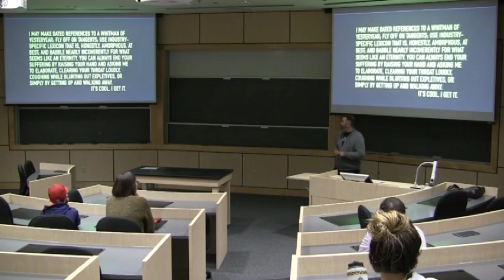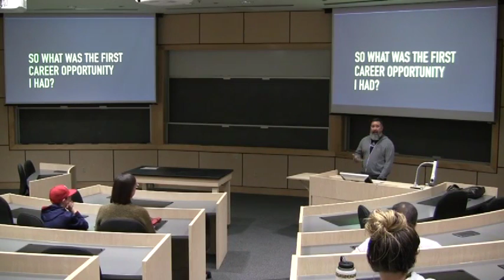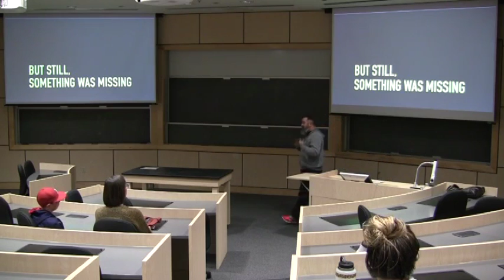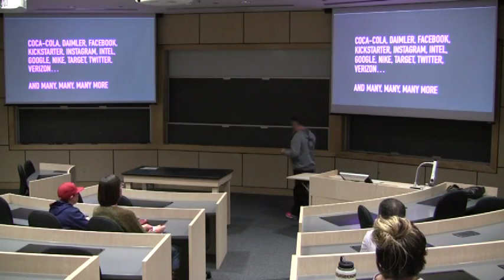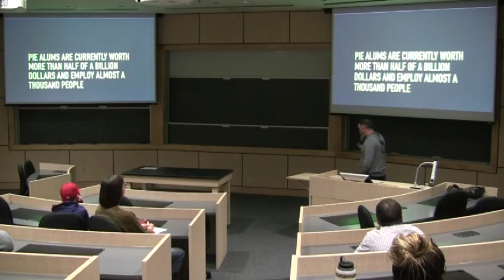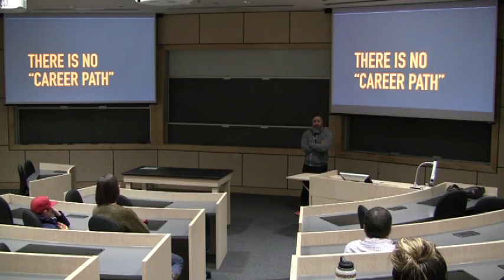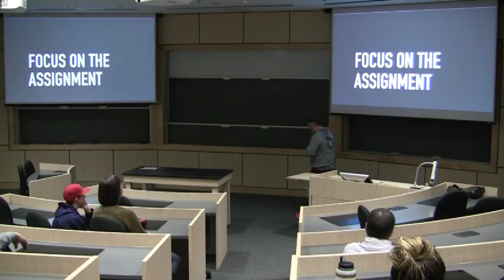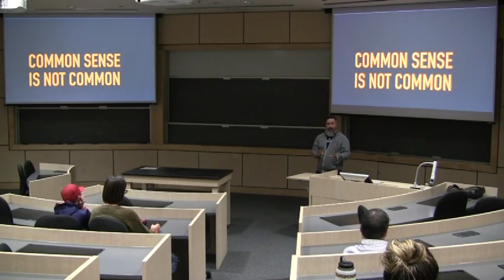Rick Turoczy '93 -- Andjelkovic Endowed Lecture Series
Rick Turoczy '93 Presents: A Series of Happy Accidents: How Whitman Prepared Me for the Startup Career I Didn't Even Know I Wanted

This Fall's Sava and Danica Andjelkovic Endowed Lecture brings Rick Turoczy '93 to campus. Rick is a integral member of the Portland start-up scene and is the founder of the Portland Incubator Experiment and Silicon Florist.

The Portland Incubator Experiment is a business incubator based in Portland, Oregon that provides mentorship and resources to select startup companies. PIE is run by the Portland-based advertising agency Wieden+Kennedy (W+K). The program was informally launched in 2009 before converting to a formal structure in 2011. PIE participants are chosen by a selection committee, following an application process. Startups receive seed money and spend three months developing their businesses with support from W+K and participating mentors. Companies that have provided financial assistance and mentorship include The Coca-Cola Company, Google, Intel, Nike Inc. and Target Corporation.

Silicon Florist was started by Rick as a side project to help provide a repository for interesting technology startup news—particularly Web-based, mobile-based, and open source technology—from Portland, Oregon, and the surrounding area, affectionately known as the “Silicon Forest.”